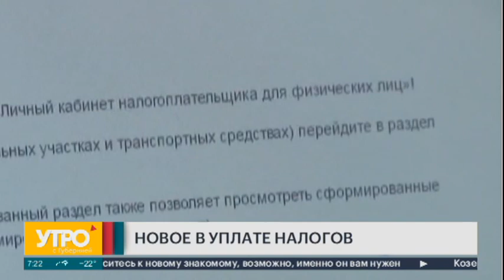Новое в уплате налогов. Утро с Губернией. 19/01/2023. GuberniaTV